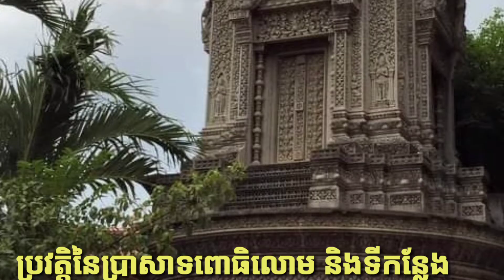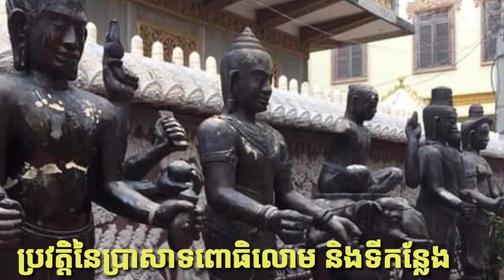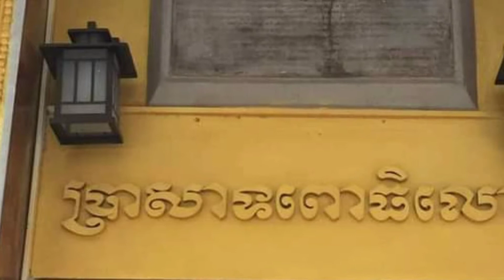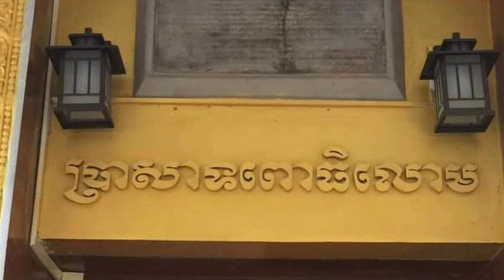ប្រវត្តិនិងការសិក្សានៃប្រាសាទពោធិលោម ដែលស្ថិតក្នុងទីក្រុងរាជធានីភ្នំពេញ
សូមស្វាគមន៍ចូលមកកាន់ឆានែលយើងខ្ញុំ ។ យើងខ្ញុំរីករាយណាស់ដែលបងប្អូនជួយជាវ និងជួយគាំទ្រនូវឆានែលយើងខ្ញុំ។ វីដេអូរបស់យើងខ្ញុំចង់បង្ហាញពីទីកន្លែងកំសាន្ត ក៏ដូចជាប្រវត្តិខ្លះនៃប្រាសាទរបស់ខ្មែរ ។

សូមអរគុណ !!!